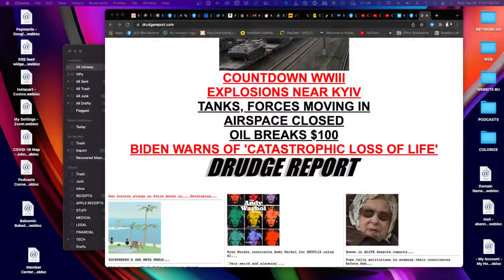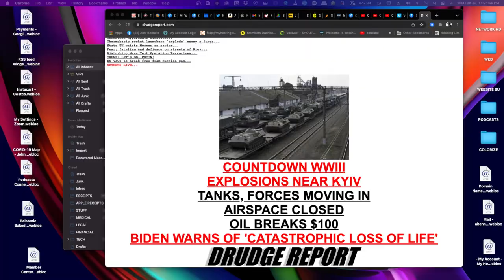Alex Bennett's Ramble 2/23/2022 (from YouTube)